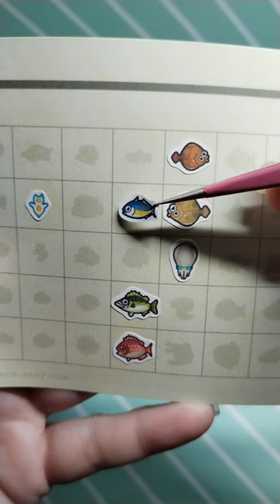My first turnips... will they rot?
I managed to get a few turnips from Daisy-Mae (literally just a few...im poor) I also had a visit from Mable and was able to get a new skirt, its probably too cold for it but I thought I looked cute!